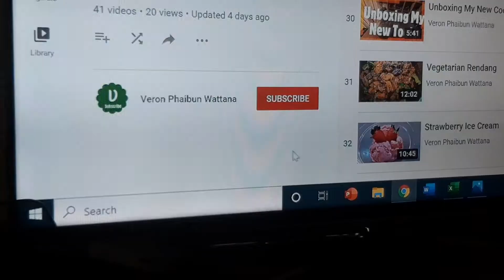Fried Noodles - Chow Mein 炒面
A quick meal fix on a lazy day. Great for special events too!

BAHAN-BAHAN
130g daging kambing perisa sayuran
500g mee kering perisa sayuran (tanpa bahan telur)
1 batang lobak merah
1 biji bawang kuning
100g kobis
5 keping cendawan Shiitake segar
4 sudu besar minyak masak
1/2 sudu besar serbuk perisa
2 sudu besar sos tiram perisan sayuran
2 sudu besar kicap pekat
3 sudu besar kicap cair
1.5 cawan air